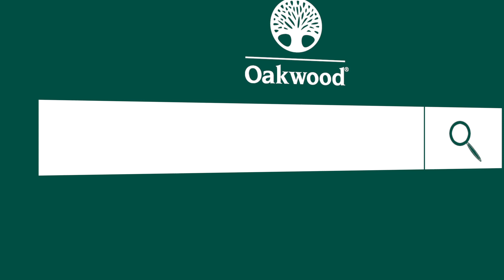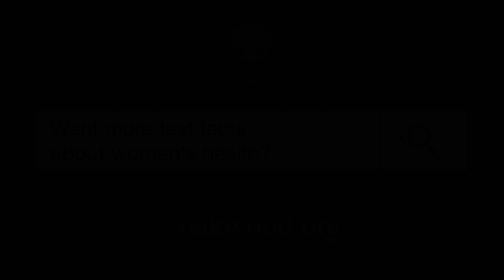Fast Facts from a Physician: Women and Osteoporosis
Why do women get osteoporosis more than men? Oakwood family medicine physician Dr. Anke Robinson reviews the risk factors and tips for preventing bone loss and fractures as you get older.